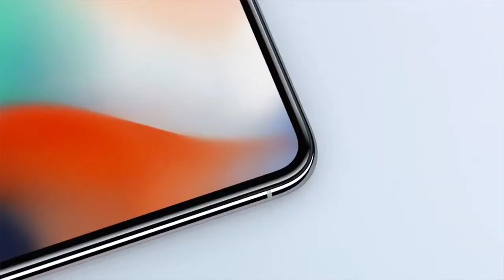ملخص مؤتمر ابل و مراجعة الايفون x ♥️😱😱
دة كان الفيديو ال28 ليا اسف علي التأخير دة الفيديو كان المفروض ينزل يوم المؤتمر لكن كان فية مشكلة في الانترنت .
ومتساش تكتب تعليق سيب فية رئيك :)
صفختنا علي فيسبوك للأعمال "فقط" برجاء أستخدام البريد الإلكتروني